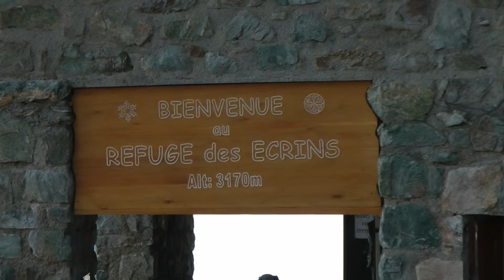Dôme des Ecrins.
Ascension du Dôme des Ecrins (4015m) dans le massif des Ecrins avec LA-HAUT.EU